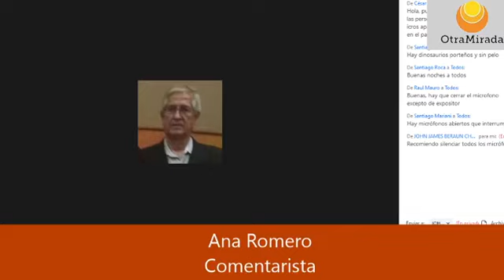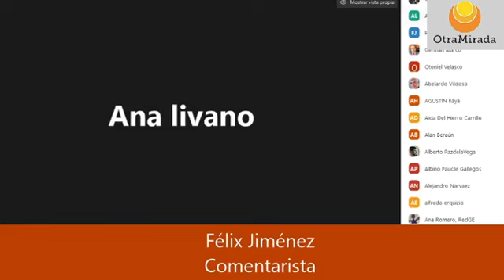Presentación del libro "Mano Invisible, desigualdad y libre mercado"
Presentación del libro: Mano Invisible, desigualdad y libre mercado, ensayos críticos para América Latina de Germán Alarco y Patricia Del Hierro, Organizado por Otra Mirada. Comentaristas, Fernando González Vigil Félix Jiménez, Ana Romero.